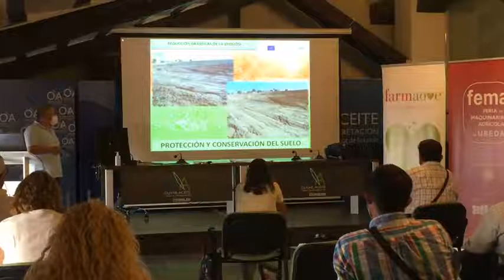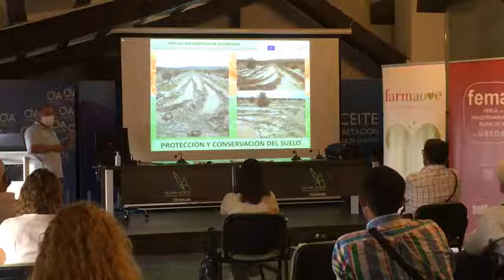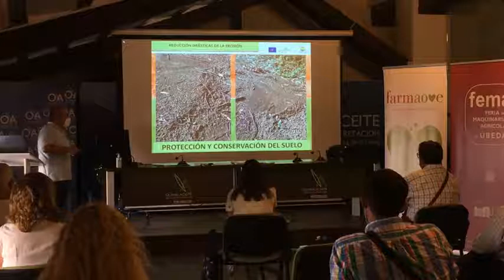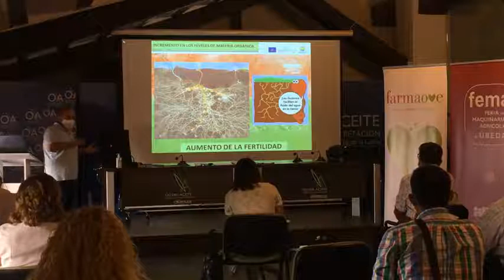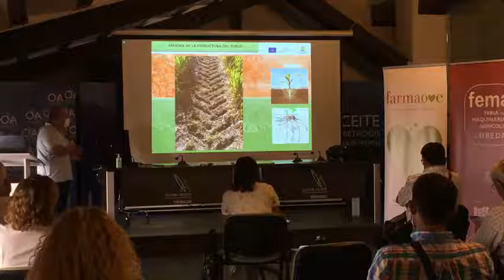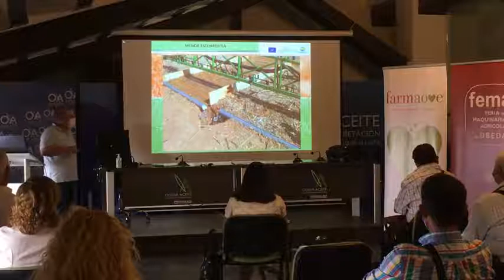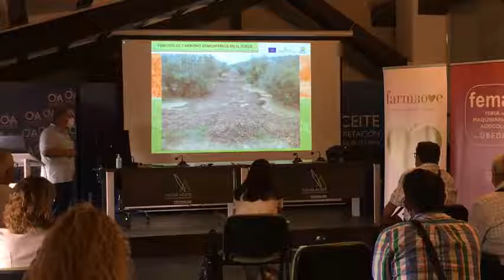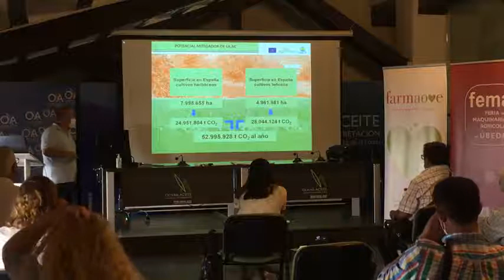“Fitoterapia, desarrollo de cubiertas vegetales y beneficios para el agricultor” - D. F Sánchez Ruiz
VI Jornadas 'Olivar y Aceite de Oliva'
39 edición de la Feria de Maquinaria Agrícola de Úbeda 2021